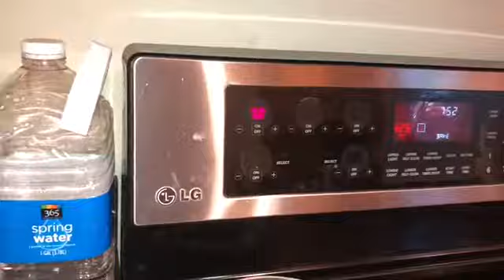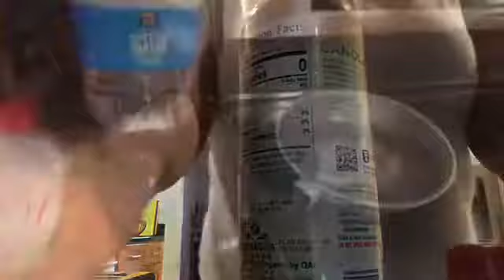Cooking with glossydrip 💧